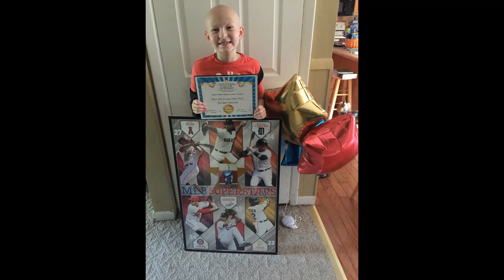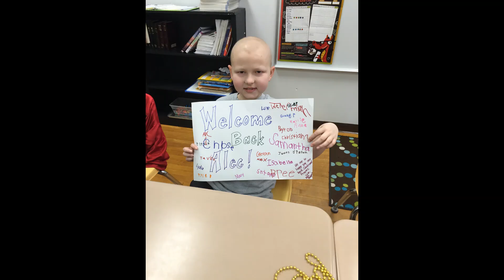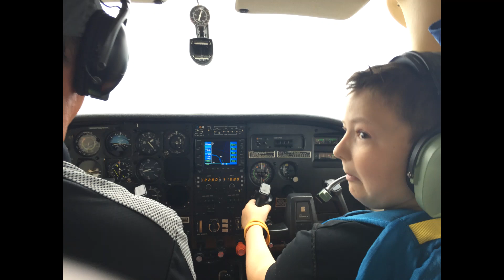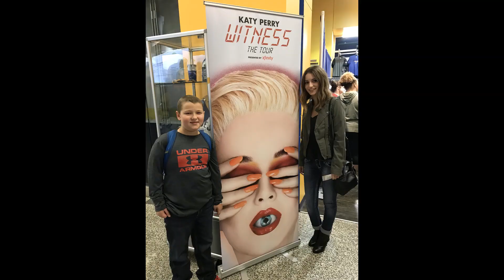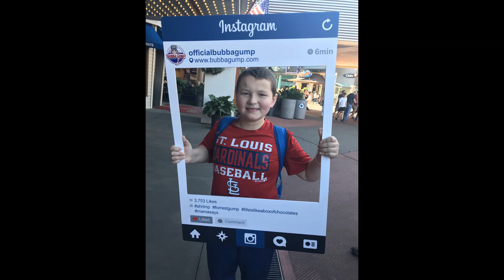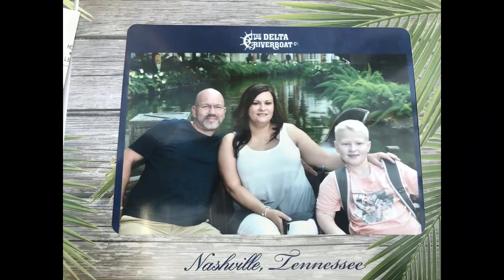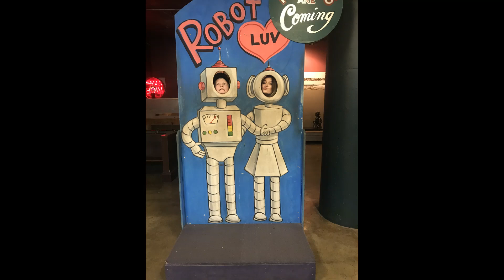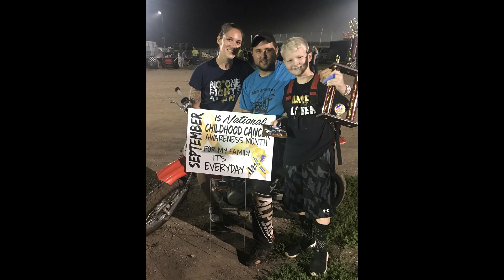Alec Ingram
Celebrating the life of Alec Ingram